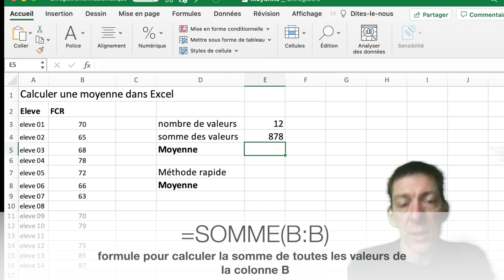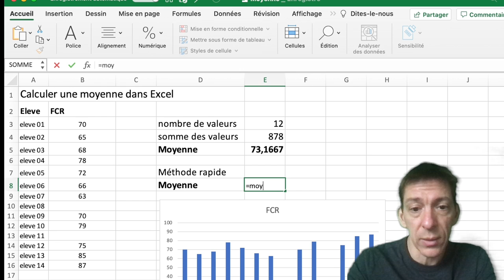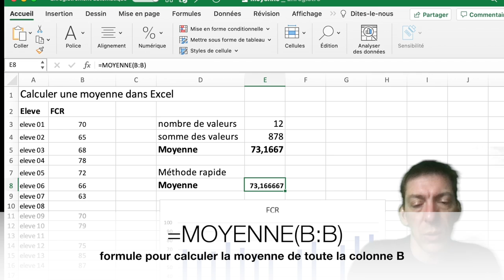Calculer une moyenne dans Excel